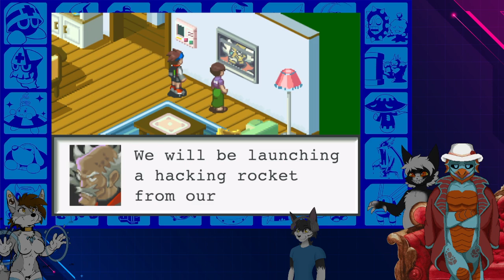ZEP Presents Megaman Battle Network Part 7